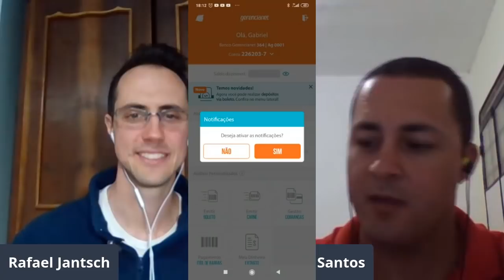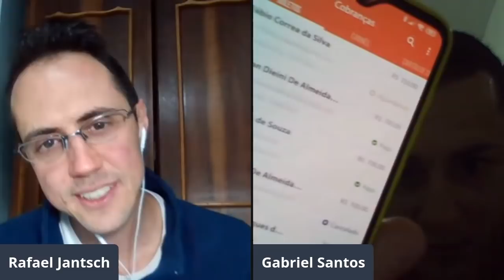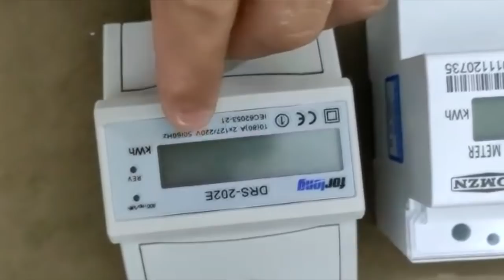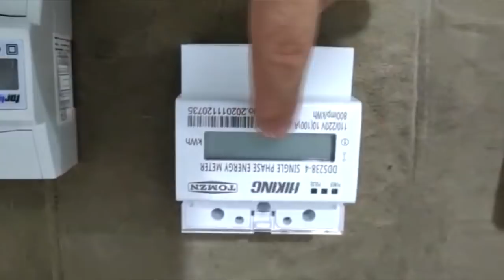CONSTRUÇÃO DE 4 KITNETS DE ALTO PADRÃO E LOCAÇÃO DE R$1.300,00 CADA - COMO? | RAFAEL JANTSCH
No vídeo de hoje eu tenho o prazer de trazer para vocês um baita entrevista que eu fiz com o Gabriel Soares que atualmente está construindo 4 Kitnets de alto padrão para locação.
O Gabriel é um grande amigo e investidor que já esteve aqui no canal antes contando como tinha sida a construção de 8 aptos que ele deixou alugando.
Essa primeira entrevista foi feita a mais de 2 anos atrás.
E desde lá muito coisa já aconteceu! O gabriel pode perceber os erros e acertos que teve. Pode fazer melhorias no seu "mini condomínio" de 8 apto e claro, ele vai nos contar como foi toda essa jornada.
E vai nos contar também como está sendo essa nova empreitada de fazer mais 4 Kitnets de alto padrão que também será para locação.
Então, sem mais introduções. Se você quiser descobrir como está sendo a jornada do Gabriel rumo a liberdade financeira através de investimentos em imóveis, basta assistir ao vídeo.
Forte abraço,